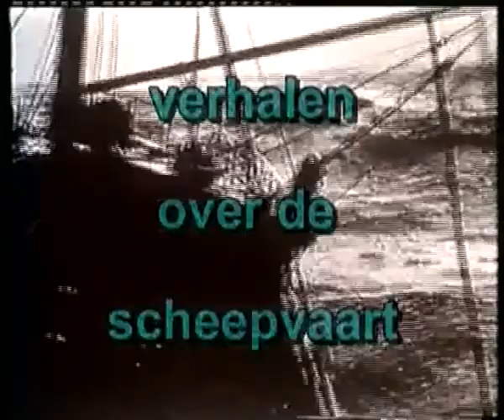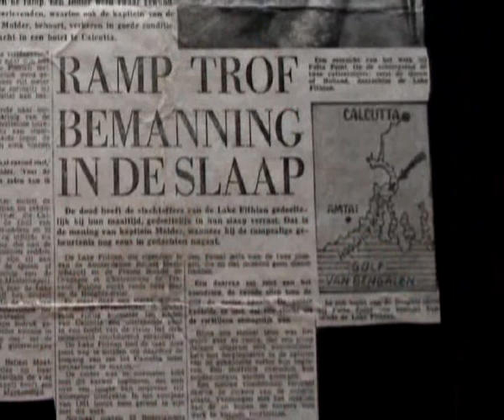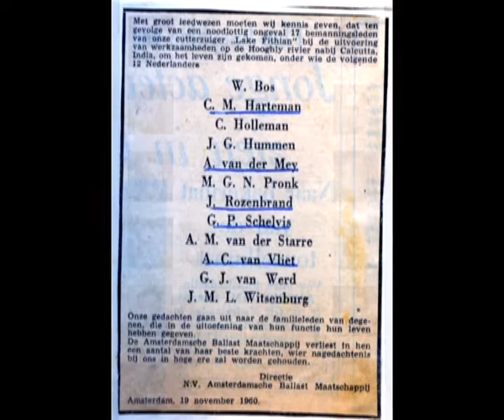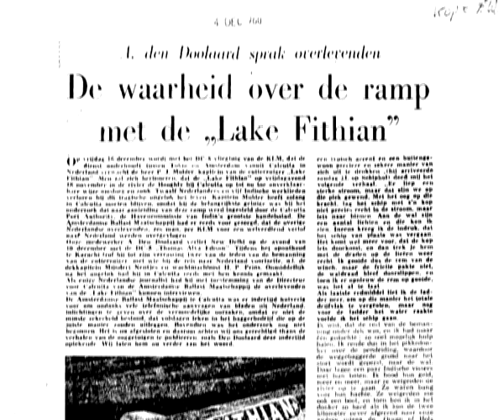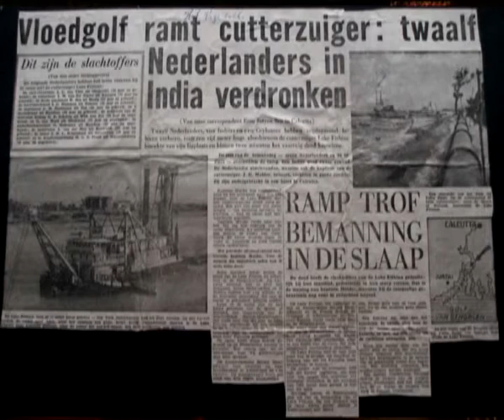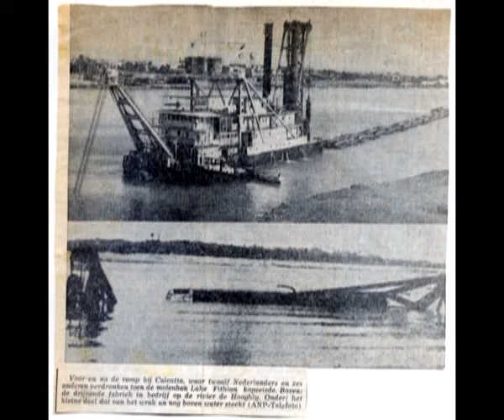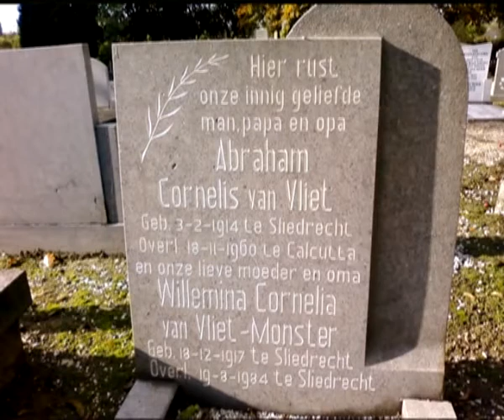29929f Maritiem - Katwijk 2010 - lokale omroep RTV Katwijk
29929 Maritiem - Katwijk 2010 - lokale omroep RTV Katwijk
Maritiem is een programma rond de scheepvaart. In deze aflevering sctaat de zoektocht van een jongeman naar overlevenden van een ramp met een baggerschip centraal.

Inzendcategorie : televisie
Programmalengte : 00:25:00
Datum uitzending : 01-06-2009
Presentator(en) : Bas Vlieland
Productiekosten : 0-500 euro

labels: 2010 olon publieke lokale omroep media-instelling mediadiensten Katwijk RTV Katwijk Lokale Omroep Awards LOA LOA2010 lokaleomroep OLONederland